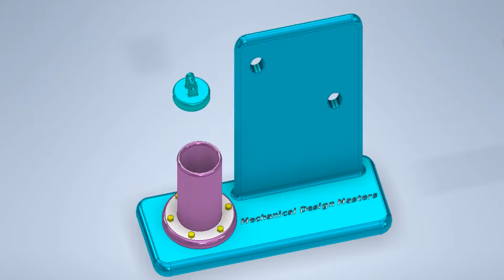Mechanisms of Converting Rotational Motion into Linear Motion - Mechanical Mechanism & Principles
Mechanisms of Converting Rotational Motion into Linear Motion - Mechanical Mechanism & Principles - Mechanical Principles - Double Reciprocating Pistons - Double Stroke Mechanisms - Converting rotational motion into reciprocating motion - Linear Motion - Rotary Motion - مبادئ ميكانيكية - مبادئ حركية - ميكانيزمات ميكانيكية - ميكانيزمات ميكانيكية - تحويل الحركة الدورانية لحركية خطية - تحويل الحركة الدورانية لحركية ترددية - Mechanisms - Mechanism - Principles -